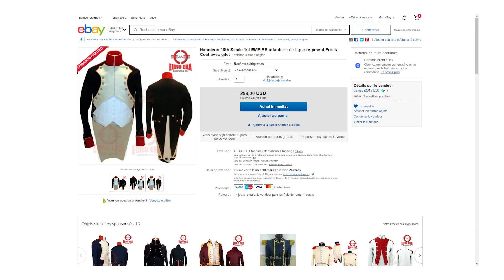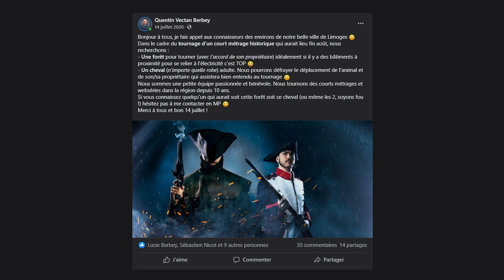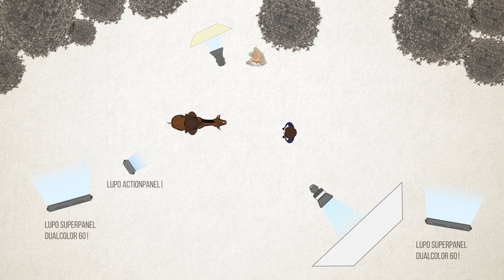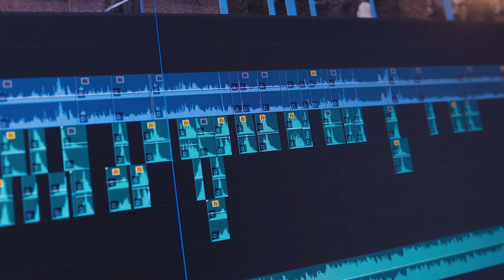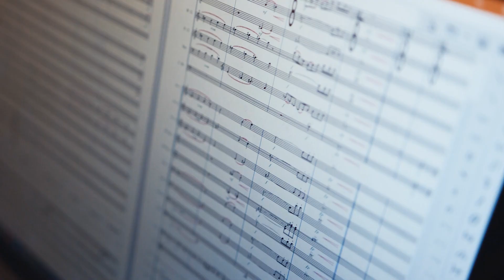[MAKING OF] PARLEUR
C'est libre de droit, c'est pas cher et super varié ! Foncez !

► MATERIEL VIDEO / AUDIO  ◄
Canon EOS C100 Mark II
Enregistreur Atomos Ninja 2
Objectif Sigma Art 18-35mm f/1.8
Microphone AKG C417 PP
Projecteur iDV LED Fresnel 200W Daylight
Projecteur Lupo DayLED 2000
Panneau LED Lupo Superpanel
Cadre Lastolite Skylite Rapid 1x1
Trépieds Manfrotto
► Retrouvez la liste complète sur notre site web (rubrique "Matos")

► MA CONFIG ◄
OS : Windows 10
Processeur : Intel Core i7-4790K @ 4.00GHz
RAM : 24GB DDR3
Carte Graphique : Nvidia GeForce GTX1080

► MES LOGICIELS ◄
Open Broadcaster Software Studio (capture vidéo)

► MATÉRIEL AUDIO BROADCAST ◄
Microphone Prodipe STC-3D "Ludovic Lanen"
Behringer 302 USB